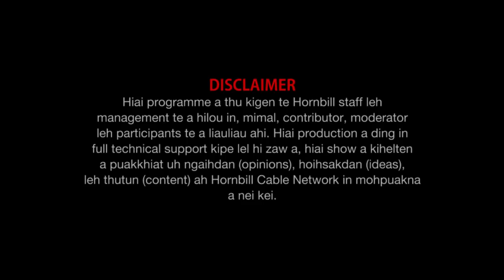T Thangzalam Haokip MLA Candidate 57 Henglep ST AC